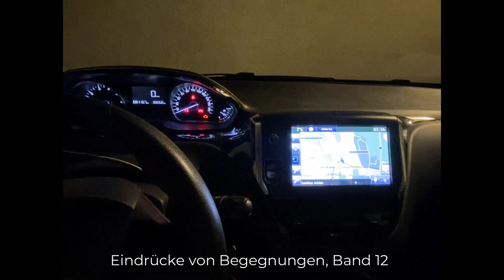Das Buch von "Gewöhnliche Leute in Ungewöhnlichen Zeigen " 写真取材本「奇妙な時代の普通の人々」をAmazonでご購入頂けます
Ich habe ein deutsches Buch veröffentlicht, das die Demonstrationen in Deutschland behandelt 🇩🇪.  184 Seiten, Farbfotos und Interviews.
Bitte sch Sie! 😊😊😊

日本語の本「奇妙な時代の普通の人々」１８６ページ、　カラー写真メインとインタビューのソフトカバーの本です。
Amazonでご購入下さいね。

クラウドファンディングを公開しています。次の取材と日本語版の本の出版資金です。